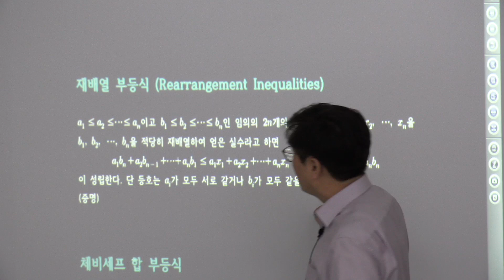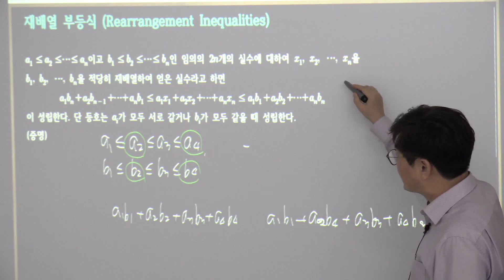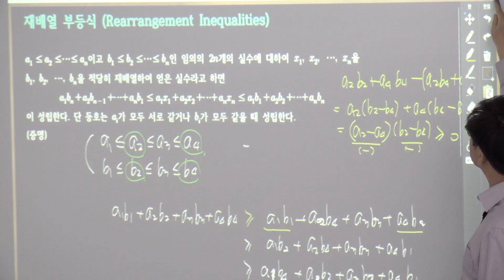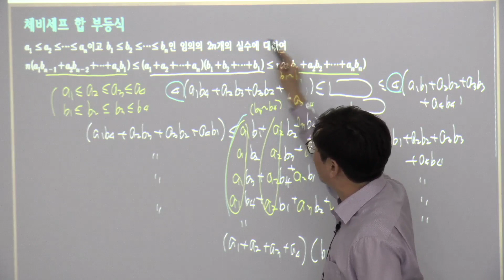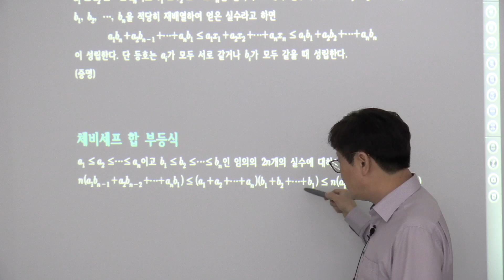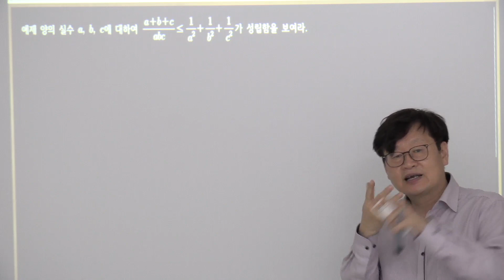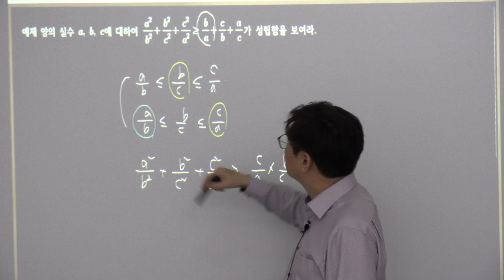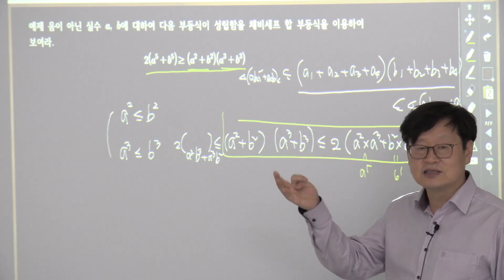[더플러스수학] 재배열 부등식에 대하여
산술기하평균 젠센부등식 재배열부등식 등등을 이용하여 부등식을 증명하라는 문제가 울산과고시험 에는 단골로 나옵니다. 학생들의 질문도 있고 해서. 쉽게 설명하려고 노력했습니다.